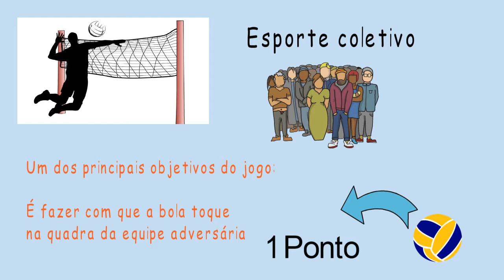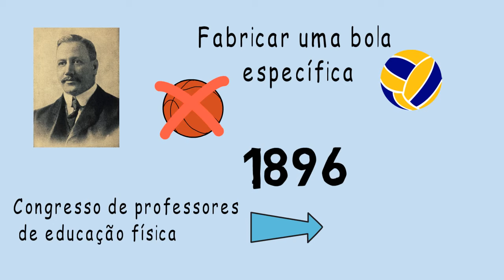Voleibol - Origem e história do Voleibol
Neste Vídeo falo sobre a história do Voleibol.

Inventado pelo professor de Educação Física William George Morgan.

Com o objetivo de proporcionar aos alunos um esporte em que os jogadores se machucassem menos e que não tivesse contato físico, diferente do basquetebol.

O primeiro nome foi Mintonette e depois que se tornou Volleyball.

Em 1895, Nos Estados Unidos, um tal de William George Morgan, professor de Educação Física queria inovar e tornar suas aulas diferentes, mais atrativas e proporcionar aos alunos um esporte em que os jogadores se machucassem menos e que não tivesse contato físico, diferente do basquetebol, que estava na moda naquele ano, pois tinha sido inventado 4 anos antes, em 1891.

Mas ele precisava de regras bem estabelecidas, assim, pediu para seus amigos . Dr. Frank Wood e John Lynch, com base em suas sugestões, para criar as regras do jogo.

Depois o professor Morgan pediu a uma empresa para fabricar uma bola específica para aquele esporte, e assim o fizeram, parado de jogar com a câmara da bola de basquete

Um ano depois, em 1896 ele foi convidado a fazer uma demonstração desse esporte em um encontro, melhor, em um congresso de professores de educação física. Onde sugeriram para mudar o nome de Mintonette para volley ball.

No Brasil, não se sabe ao certo se o voleibol chegou em 1915 ou 1916, alguns historiadores dizem que a primeira partida de vôlei foi jogada em uma escola em Pernambuco outros dizem que em uma escola em São Paulo.

Mas o que todos concordam é que o Brasil se tornou um dos melhores do mundo no vôlei, ganhando, tanto com a seleção Masculina quanto com a Feminina vários torneios mundiais e medalhas de ouro nas olimpíadas e Pan-americanos.